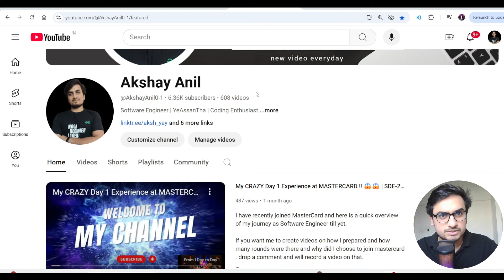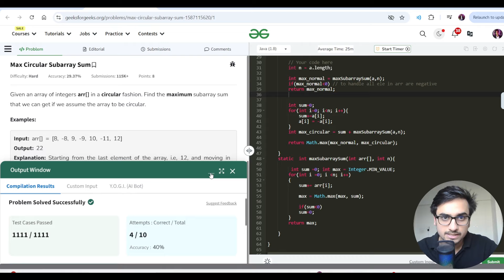D-540 | Max Circular Subarray Sum | gfg potd 26 Nov | GeeksForGeeks | Problem OF The Day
"Sab log bolte hain 'padho, padho,' lekin koi yeh nahi batata padhein kaisen ???". I've stumbled a lot myself in figuring out the right way, and I'm grateful for the sequence of events that brought me here. Life’s too short to learn only from our own mistakes—that’s exactly why I want to share my approach with you all: how to study and what to focus on."

Hi! I’m Akshay, an SDE-2 at Mastercard with over 500 days of coding consistency. I’m excited to start a new journey with a DSA 0-100 playlist, aiming to break down complex data structures and algorithms for learners at all levels. I’ll share my notes, experiences, and insights, building on my time as an SDE at Mastercard, Ex - Sigmoid, Cognome, and Brillio.

"Don't miss out on our CodingPractice sessions designed to help you master DataStructuresAndAlgorithms.